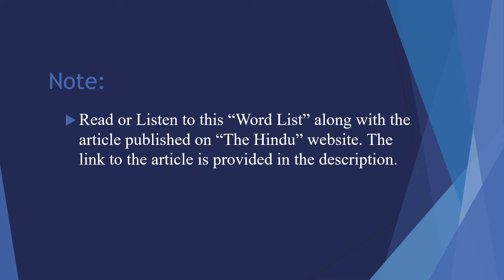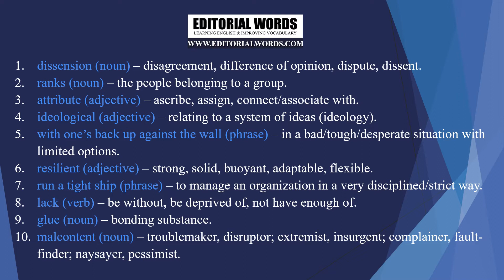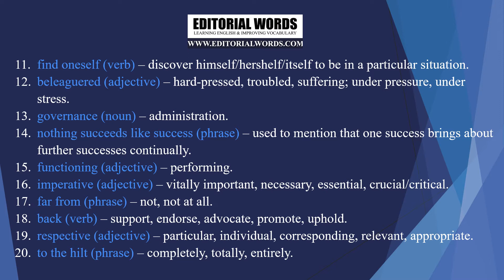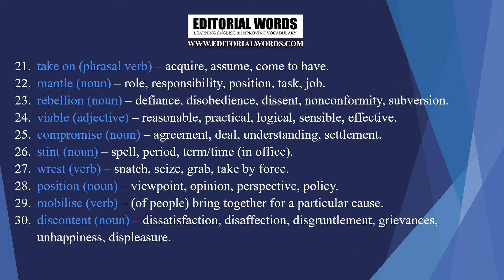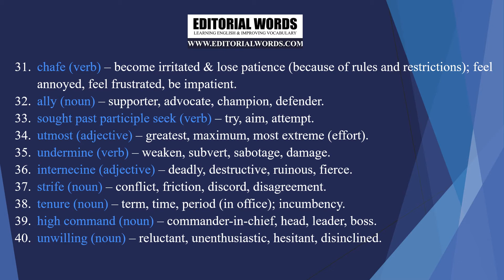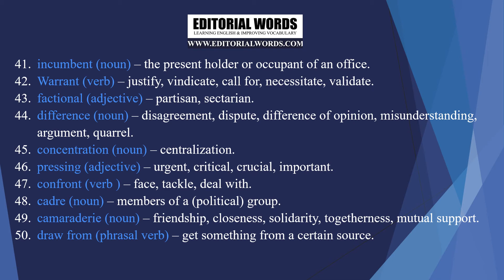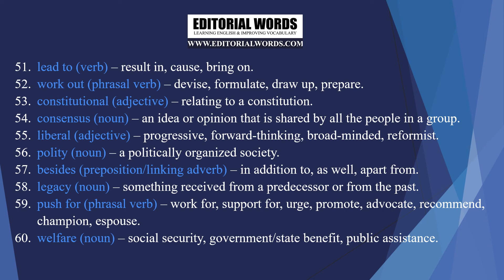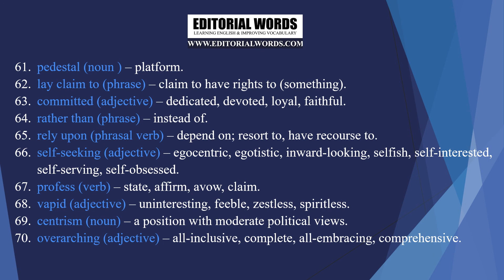Word List for The Hindu Editorial (Dissension in the ranks) – Aug 26, 2021